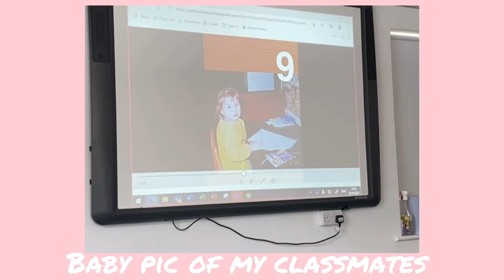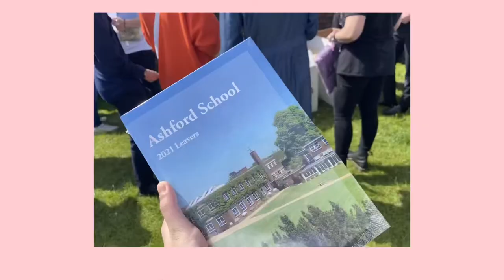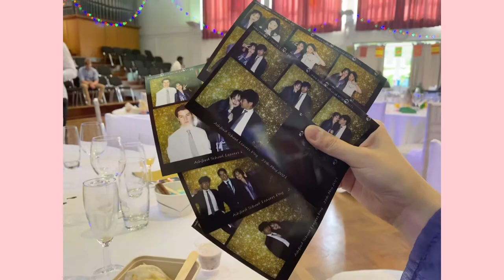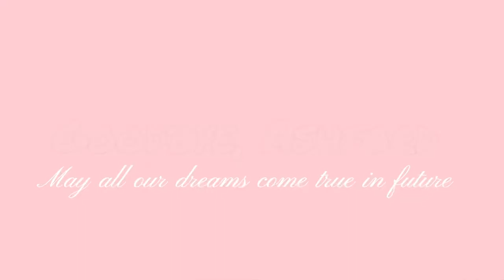2021.5.28🎓𝓛𝓮𝓪𝓿𝓮𝓻𝓼 𝓓𝓪𝔂 & the last lessons for each subject in Ashford School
I will miss you all and this is the best memory for the ending of my two years alevel study in @Ashford School